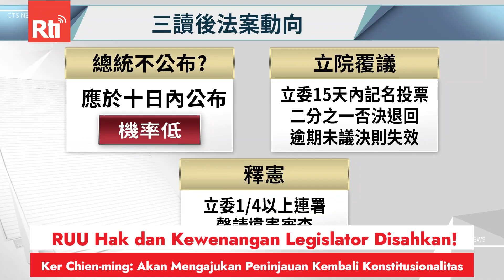RUU Hak dan Kewenangan Legislator Disahkan! Ker Chien-ming: Akan Mengajukan Peninjauan Kembali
RUU Hak dan Kewenangan Legislator Disahkan! Ker Chien-ming: Akan Mengajukan Peninjauan Kembali Konstitusionalitas